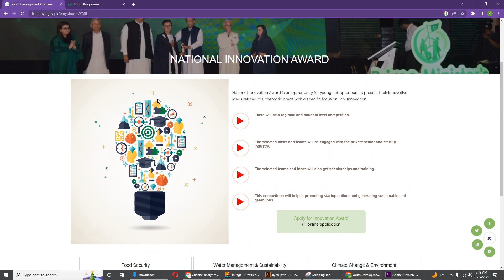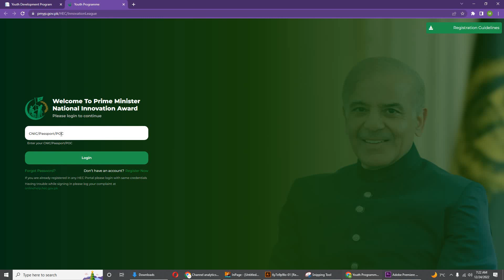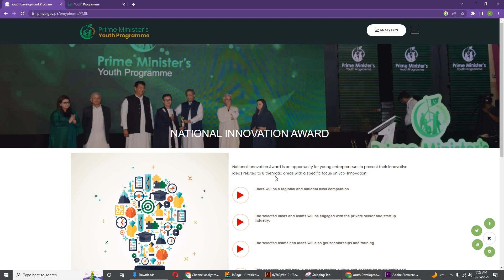Prime Minister National Innovation Award Registration Open 2022 and 2023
National Innovation Award is an opportunity for young entrepreneurs to present their innovative ideas related to 8 thematic areas with a specific focus on Eco-Innovation.